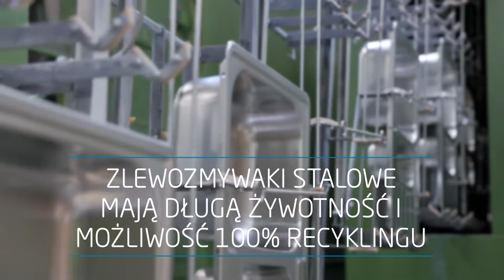Alveus - Symbioza z naturą - PL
Alveus otoczony jest cudowną przyrodą. 🌿
Chcemy, aby również tak pozostało, dlatego działamy bardzo odpowiedzialnie wobec środowiska na wszystkich poziomach:
🌱 W opracowaniu,
🌱 W gospodarce odpadami
🌱 I przy produkcji o niskim zużyciu energii.
🌱 Zwracamy naturze oczyszczoną, nieskazitelną wodę,
🌱 Nasze produkty Alveus są wysokiej jakości i mają długą żywotność,
🌱 Niektóre materiały (Inox) nadają się nawet w 100% do recyklingu.
🌱 Dostarczamy produkty Alveus naszym klientom w opakowaniach przyjaznych dla środowiska, w których tektura zastąpiła styropor.